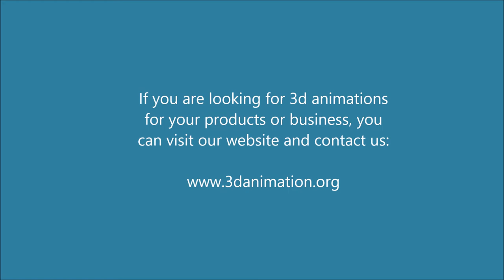Sea container washing unit animation